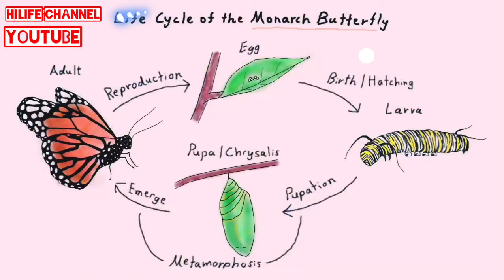Cycledeviedespapillons#🦋 DIY : Paper butterfly 🦋 Papillon en papier🦋Bricolage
DIY : Paper butterfly 🦋 Papillon en papier🦋Bricolage

❤️Welcome to HILIFE Channel, your daily go to for discovering what's source of healthy life inspiration. Such as music, ukulele, cooking, craft, DIY (Do It Yourself), garden, reading, fitness, meditation, board games, travel, events, etc. Find those hobbies & reviews videos from across HILIFE Channel, all in one place.
Bienvenue à la chaîne HILIFE, votre rendez-vous quotidien pour découvrir les ressources d'inspiration de la vie saine. Tels que la musique, le ukulélé, la cuisine, l'artisanat, le bricolage, le jardin, la lecture, le fitness, la méditation, les jeux de société, voyage, évenements, etc. Trouvez ces passe-temps et revoyez les vidéos de la chaîne HILIFE, en un seul endroit.#
Chào mừng bạn đến với Kênh HILIFE, nơi bạn khám phá những nguồn cảm hứng của cuộc sống lành mạnh. Chẳng hạn như âm nhạc, ukulele, nấu ăn, thủ công, làm vườn, đọc sách, thể dục, thiền, trò chơi, du lịch, sự kiện, v.v ... Tìm thấy những video về sở thích và đánh giá từ kênh HILIFE , tất cả tại đây.#